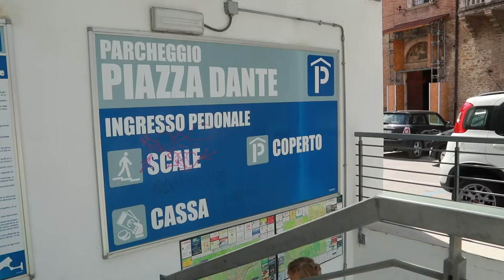Parcheggi Piazza Dante, il Comune interrompe il rapporto con il privato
L'amministrazione comunale di Teramo ha ritenuto illegittima la proroga con la quale si consentiva al privato di gestire i parcheggi a raso di Piazza Dante. Dopo 10 anni Il Comune torna in possesso di questo spazio pubblico e riflette sul futuro urbanistico di una delle più belle piazze della città